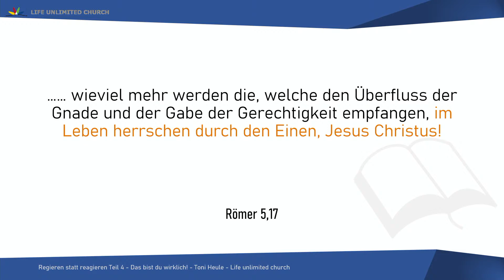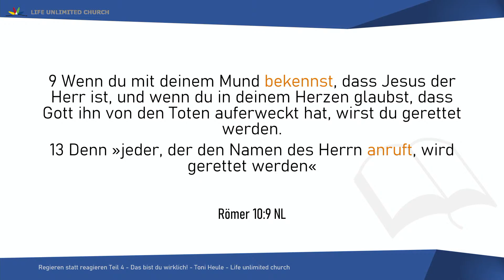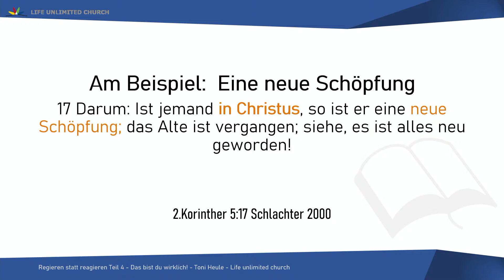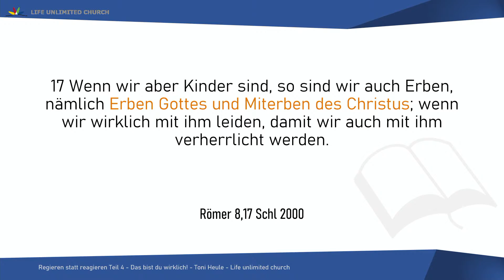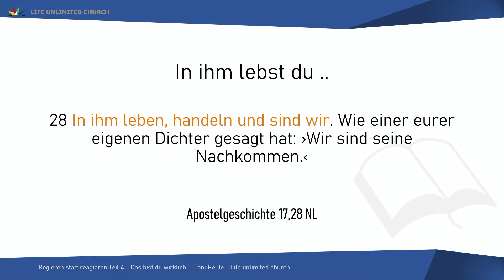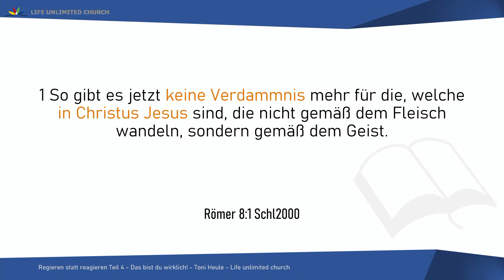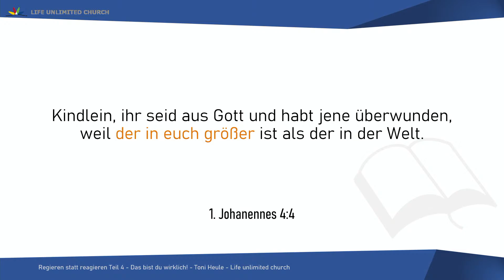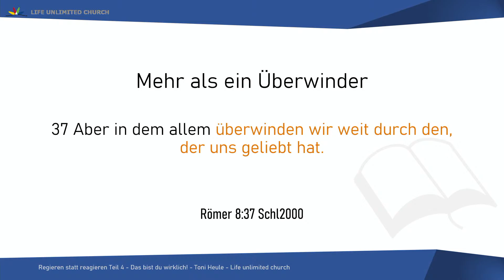Das bist du! - Regieren statt Reagieren Teil 4 | Predigt | 27. August 2023 | Life unlimited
Der Sonntagsgottesdienst ist für uns das Highlight jeder Woche. Wir kommen zusammen um Jesus zu feiern und gemeinsam zu wachsen. Wir haben immer eine starke Lobpreiszeit und ermutigende Predigt. Unser Ziel ist, dass Menschen Gott erleben und eine Entscheidung treffen ihr Leben mit ihm zu leben.

Du hast dich heute für Jesus entschieden? Wir würden es lieben deine Story zu hören:

Gerade in dieser Zeit ist es wichtig Kontakt als Kirche zu halten, falls du unter der Woche noch keine Update E-Mails von unseren Pastoren erhältst, kannst du hier deine Kontaktdaten angeben und den entsprechenden Haken setzen:

Hier findest du alle unsere aktuellen MEGA Kleingruppen, viele treffen sich derzeit online. Wir würden dich sehr ermutigen Teil einer Gruppe zu werden. Unsere Gruppen sind interessenbasiert gerne kannst du einfach Kontakt mit dem jeweiligen Kleingruppenleiter aufnehmen:
KIDSZONE:
Wir bieten wieder Kindergottesdienste für Kinder ab 3 Jahren in unserer Kirche an. Eltern können ihre Kinder über unsere Website anmelden

SOCIAL:

Folge uns gerne auch auf